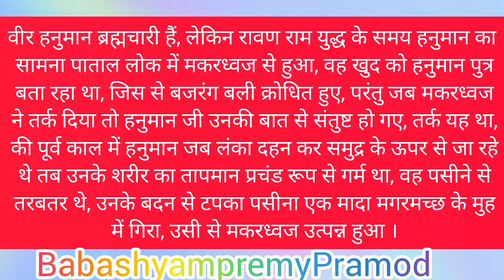हनुमान और उनके पुत्र मकरध्वज की गाथा